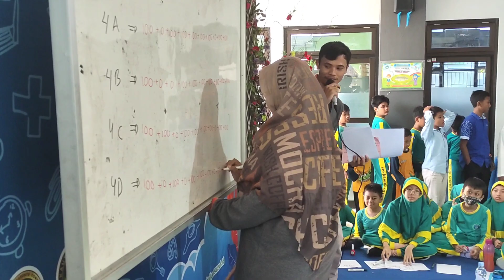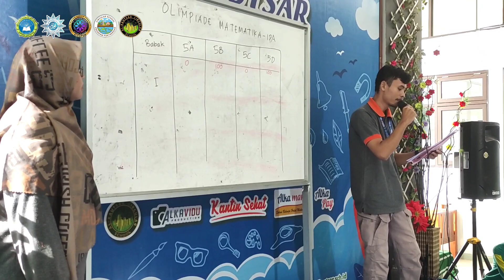Classmeeting SDIT Muhammadiyah Al-Kautsar